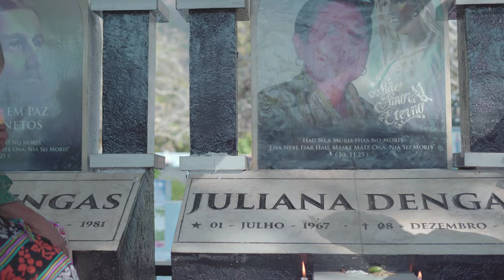Seremonia Deslutu Kultura no Bidu Tradisional Koremetan Atoni Oe-Cusse.